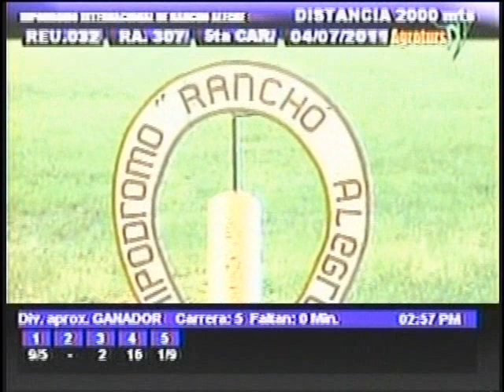Copa Congreso de Angostura 2011 - Rancho Alegre